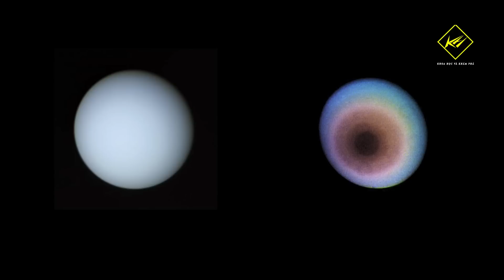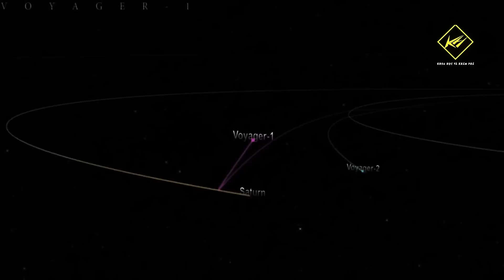Thành quả Sau hơn 40 năm "Phiêu bạt" của tàu Voyager | Khoa học vũ trụ - Khoa học và Khám phá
Thành quả Sau hơn 40 năm "Phiêu bạt" của tàu Voyager
Năm 2012, Voyager 1 trở thành vật thể nhân tạo đầu tiên tiếp cận thành công không gian giữa các vì sao. Tới cuối năm 2018, Voyager 2 tiếp bước Voyager 1 tái lập kỳ tích này.